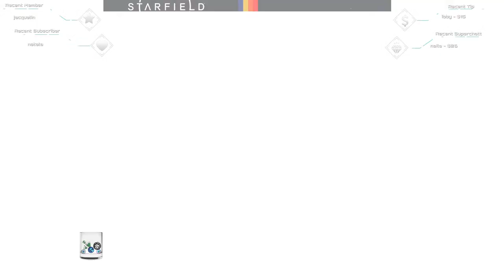STARFIELD | Building An Entire City In Paradise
Why have outposts all over the place when you can build an entire city with several outpost at one awesome planet location? Fill your outposts with companions so they are conveniently nearby, and have all your resources come to you. Let's build a city on XBOX, with no mods.

Starfield is the first new universe in over 25 years from Bethesda Game Studios, the award-winning creators of The Elder Scrolls V: Skyrim and Fallout 4.

Starfield Gameplay 2024 Outpost Building and Cargo Links.
Cargo Links in Starfield allow you to link your Outposts together in order to transfer materials and items between them. This will enable you to provide an Outpost with a steady supply of a variety of materials, eliminating the need for you to gather them manually.

Starfield Game 2024 Outpost building. Di Falco Island. Pirate Playthrough. Starfield Gameplay 2024.